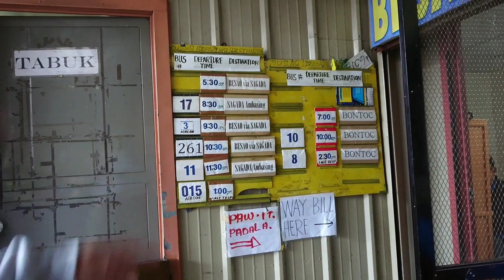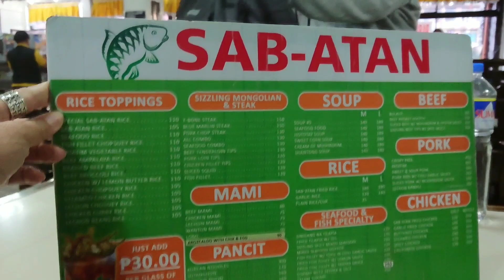HOW TO GO BONTOC MT.PROVINCE/FROM VIGAN CITY TO BAGUIO CITY AND BONTOC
Hello friends welcome to another episode of my daily vlog. From Vigan City we get on the Bus to Baguio City a 4hours travel time. Then from Baguio City to Bontoc Mt. Province for 6 hours travel time.
In between I hope you enjoyed watching the video. Our journey today from 2am in the morning to 5pm challenging trips and a new experience to share with you in this vlog.